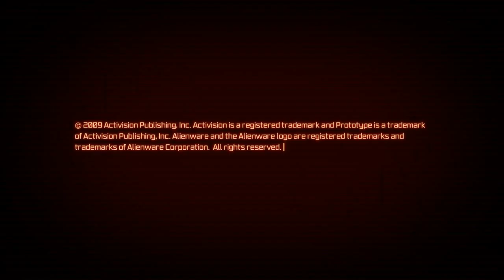Prototype [Linux] - Part 1 - Die Mutanteninvasion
+++ Let's Play - Prototype - German Gameplay +++

Wer sind wir? Woher kommen wir? Was sind das für seltsame Kreaturen? All diese Fragen beschäftigen uns noch eine ganze Weile.
Als Alex Mercer werden wir in eine Welt geworfen, voller grausammer Mutanten und Zombieähnlicher Wesen, und es gilt heraus zu finden, wer für all das verantwortlich ist, und um Rache.
Dabei fallen eine Organisation Namesn Gentek und Blackwatch besonders auf, doch was haben diese beiden mit einander zu tun?

=== Infos ===

Spiel: Prototype
Entwickler: Radical Entertainment
Publisher: Activision

=== LetZ PlayZ ===